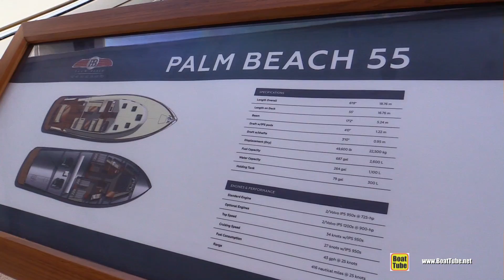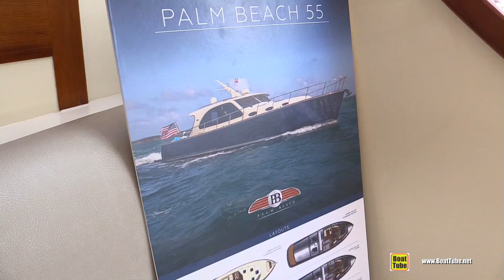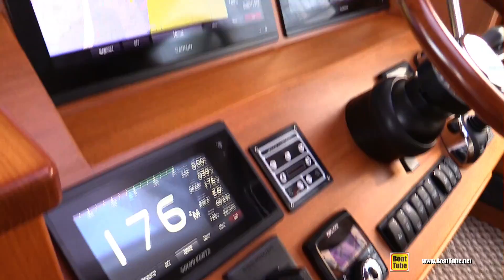2019 Palm Beach 55 Luxury Yacht - Interior Deck Walkthrough - 2019 Miami Yacht Show